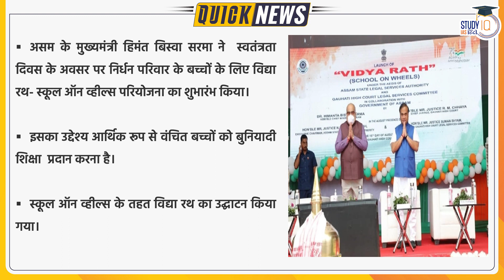Assam launches Vidhya Rath School On Wheels Project I Quick News I UPSC Pre 2023 I StudyIQ IAS Hindi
Vidya Rath- School on Wheels project will empower economically challenged children academically by providing  access to elementary education to the underprivileged children for 10 months. After 10 months, the children will be integrated into the conventional system of education.

1. 900+ Hours of Live teaching by our faculties
2. One-to-one mentorship to keep you on track to achieve the target
3. Handmade and concise Lecture Notes, Handouts on static topics
4. MCQ based learning for every lecture to enhance retention
5. Answer writing program guided by our experienced faculties
6. Daily Current Affairs Programme (CAP) PDF + Videos covering multiple sources
7. Benchmarking of students through weekly revision tests for students
8. Prelims Test Series to make you battle ready for Prelims exam
9. Gyanvani sessions by senior bureaucrats, selected candidates and senior aspirants
10. CSAT Lectures to help to adapt with changing patterns of examination.